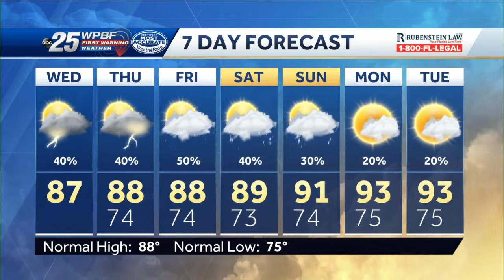WPBF 25 News to Go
WPBF 25 News anchor Erin Guy and meteorologist Vanessa Vinent have your headlines.